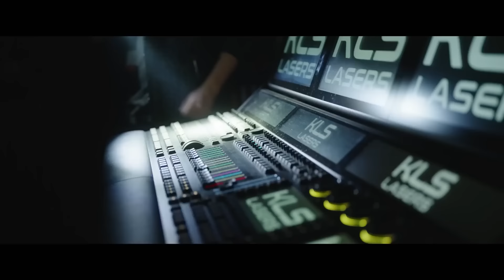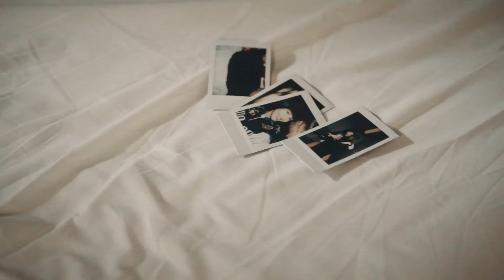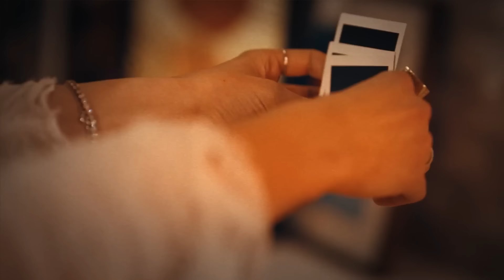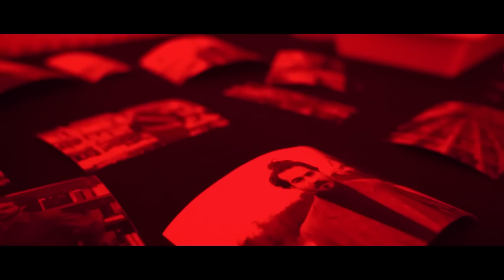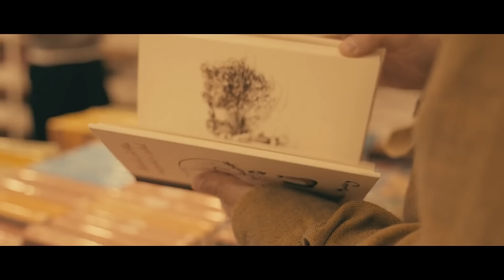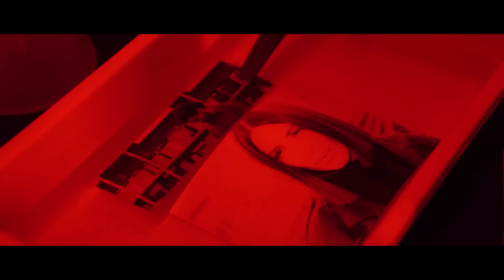Mix - Alina Eremia x Mario Fresh - Ai fost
☀️Tracklist
00:00 Alina Eremia x Mario Fresh - Ai Fost
03:14 Olivia Addams x florianrus - Pana imbatranim
06:34 Alina Eremia x Oscar - Umeri de piatra
09:53 ANTONIA x florianrus - Dududum
12:35 Alina Eremia x Connect-R - Supertare
24:59 Alina Eremia - Cerul roșu